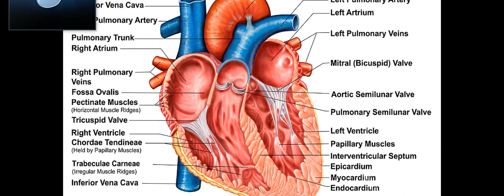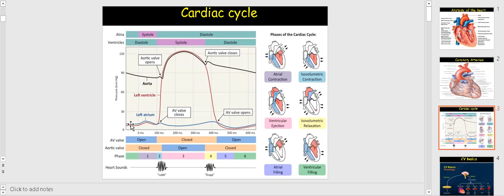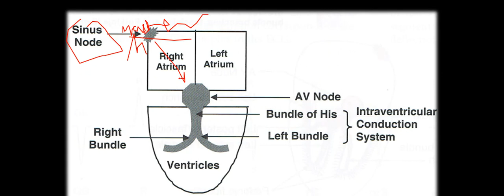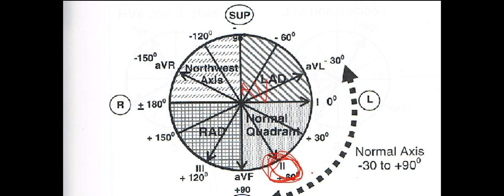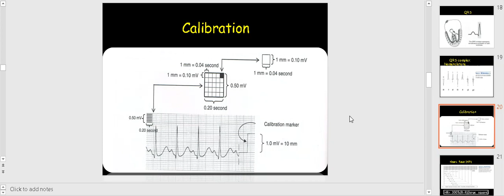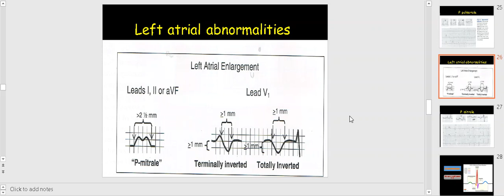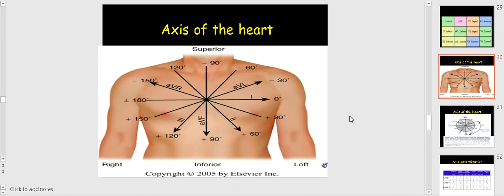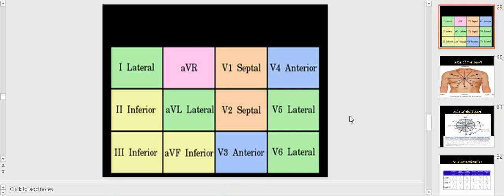l1 basic of cardiology part 1